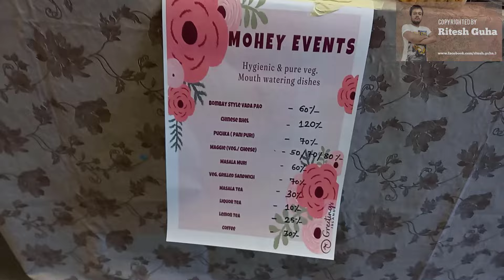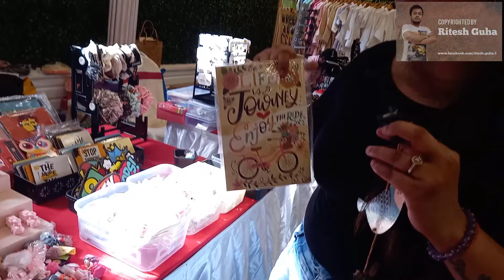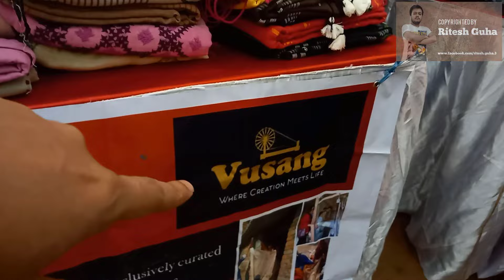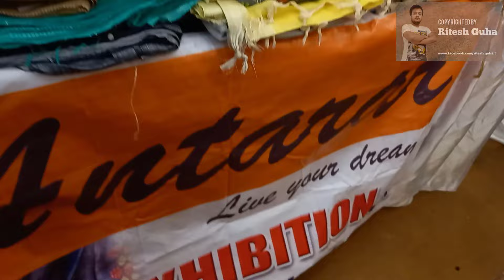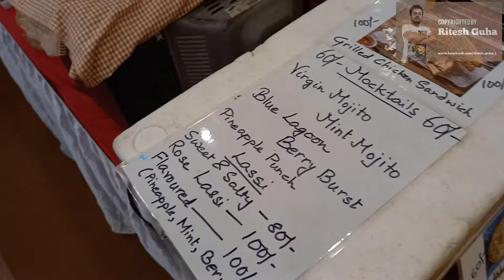গড়িয়া হাটের একদম কাছে Perfect Pujo Shopping Destination নতুন কি কি আছে আসুন দেখে নেওয়া যাক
Durga puja is arriving and Puja shopping is the craze now! One of the fantastic destination for puja shopping is Gariahat market. But very near to the market one of the fantastic places to visit in kolkata the Sudha Hall banquet where a lot of exhibitions take place. I have previously shown you the banquet as a promotion of another fantastic exhibition happening here. If you have missed the video you can watch now

Sudhu hall is situated just beside Gariahat ITI College and near South Point School which is an awesome place for marriage functions and exhibitions. This exhibition is being organised by Living Canvas and it has all items of garments, accessories, home decor etc under one roof. I am sure you will love it.

In my channel, you will see not only puja videos, but also some beautiful exhibitions and fairs happening in the city.